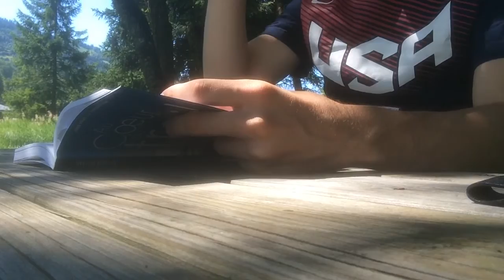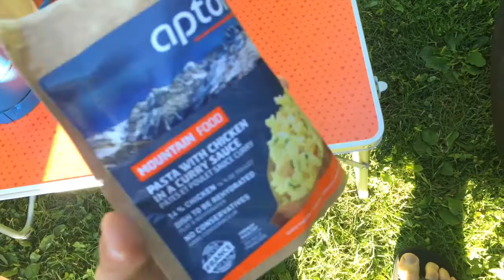VLOG A LA MONTAGNE !!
Salut les amis, voici mon premier VLOG ! Il y a deux semaines, j'ai passé le weekend à la montagne pour faire deux courses en montées : le KV de Manigod (mon premier kilomètre vertical) et la Montée du Nid d'Aigle à Saint Gervais.

Je vous emmène avec moi tout au long du weekend, pour vous faire vivre mes courses de l'intérieur.

N'hésitez pas à me dire ce que vous en avez pensé dans les commentaires et à partager la vidéo.

A très vite les amis, l'OCC se rapproche à grands pas !